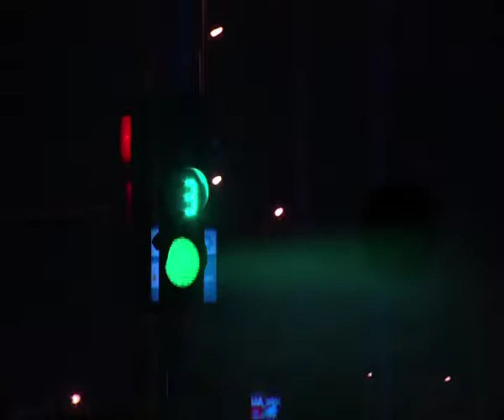Nourhan Atef - Radio Presenting January Workshop